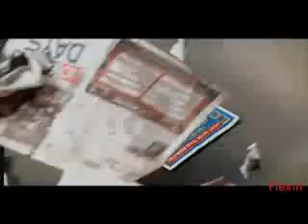Blue - Curtain Falls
Curtain Falls music vid. :)